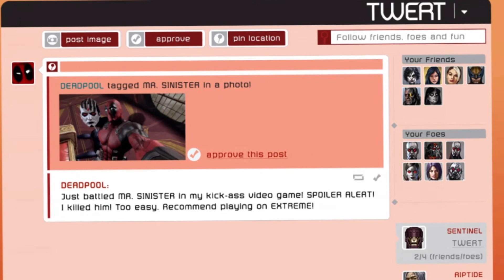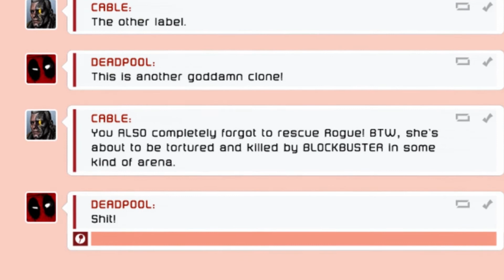Deadpool ~ Part 9: Ssssstt! ~ Dutch Commentary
We moeten stil zijn :P